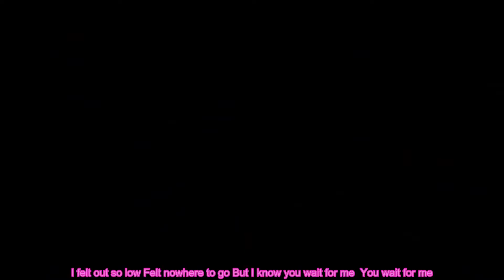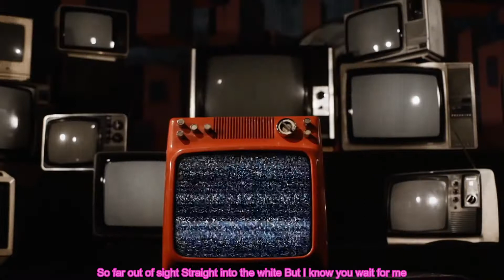Hypnotized (Cover Purple Disco Machine, Sophie and the Giants)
Nachdem es oft so gewünscht wurde, werde ich in Zukunft meine Cover mit den Songtexten als Untertitel posten.
KARAOKE für alle.
Viel Spaß! Euer Ingo

Liebe Urheber, dies ist ein Cover eures belieben Songs. Ich möchte hiermit keinen Profit machen, aber zeige mit meiner Interpretation eures Songs den größten Respekt vor dem Urheber denn ich weiss, wie schwer es sein kann einen Song zu texten und zu komponieren. Liebe Zuseher, wenn euch der Song gefällt kauft gerne das Original. Euer Entertainer Ingo

-Tanzveranstaltung, Abschlussball oder Fasching

-Hochzeit, Polterabend, Geburtstagsfeier (auf Wunsch mit lustigen Spielen)

-Musikalische Umrahmung von Geschäftsessen

-Cafe- und Dinnermusik für Restaurant und Hotel

-Vereinsjubiläum oder Betriebsabend

-Firmenpräsentation (Modenschau, Hausmesse)

Ihr Fest in guten Händen eines erfahrenen Alleinunterhalter´s, DJ und Entertainer´s. Ob Hochzeit, Geburtstag, Familienfest oder Betriebsfeier - über 20 Jahre Erfahrung in Musik, Stimmung und Unterhaltung. Ob Volksmusik, Standart, Pop, Rock und Fox - 600 Songs im Repertoire.Weitere Demos auf meiner Homepage: